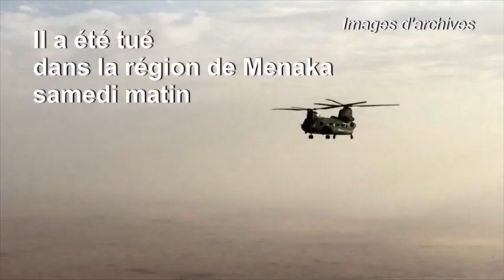دکه دوشنبه ۱۳ آبان